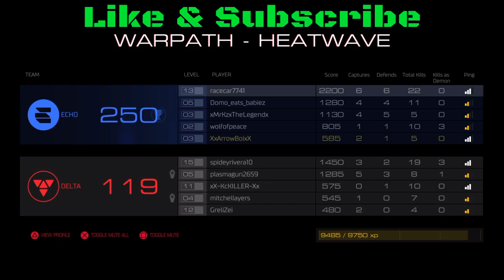DOOM OPEN BETA!-{SHOTGUN IS BAE}